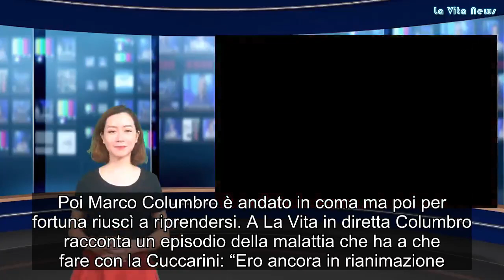“Un feeling molto particolare” Lorella Cuccarini e Marco Columbro di nuovo insieme E si scopre qua